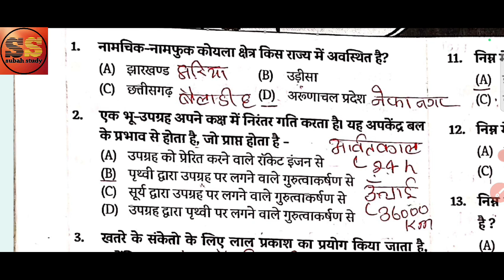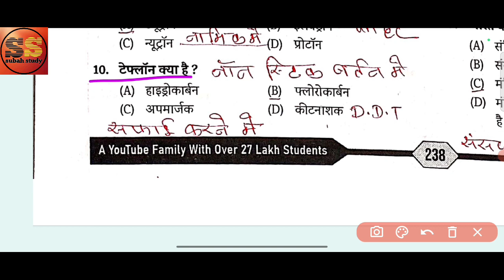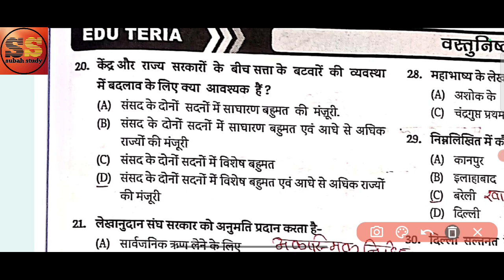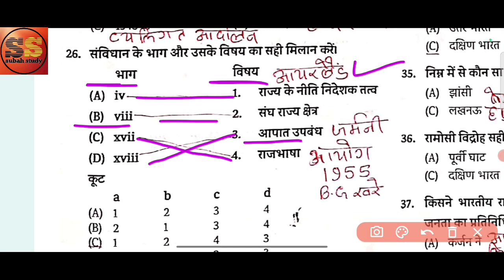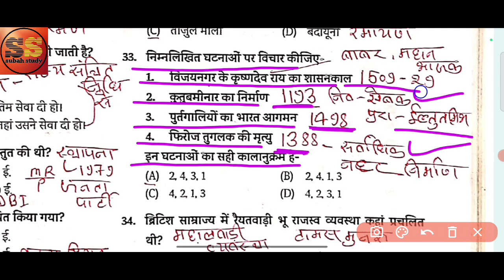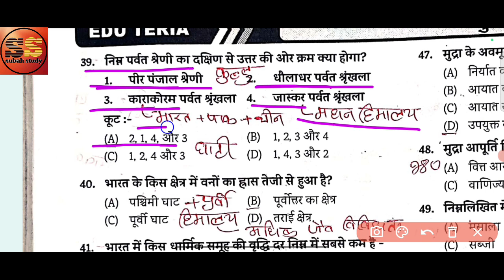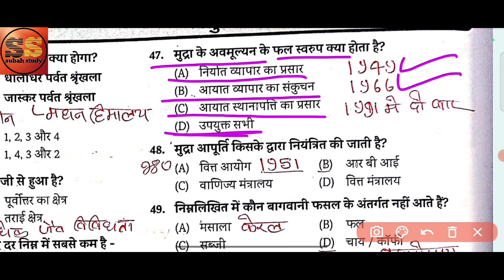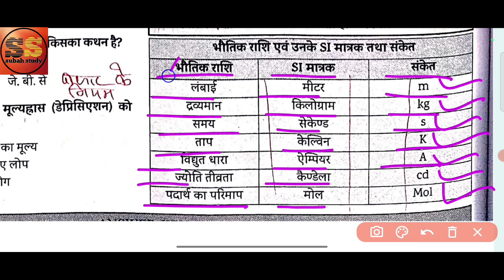EDU TERIYA 5000+ GK/GS SET-80 | EDU TERIYA MCQ BOOK PRACTICE 2024 | EDU TERIYA OBJECTIVE QUESTION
Gk trick
Gk/gs trick
Railway gk
Hindi gk
Best gk

edu teriya practice set
edu teria bssc practice set math
edu teria practice set 9
edu teria 5000 mcq book review
edu teria 5000 mcq discussion in english
edu teria 5000 mcq discussion set 1
edu teria 5000 mcq discussion 2023
edu teria 5000 mcq discussion set 9
edu teria 5000 mcq english
edu teria 5000 master video
edu teria 5000 gk